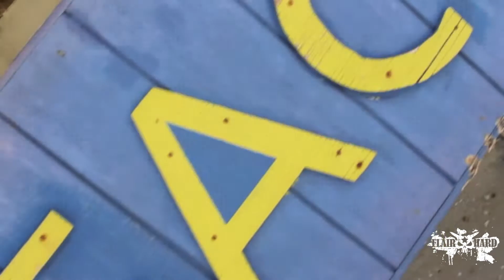The Figure Of 8 Pour.